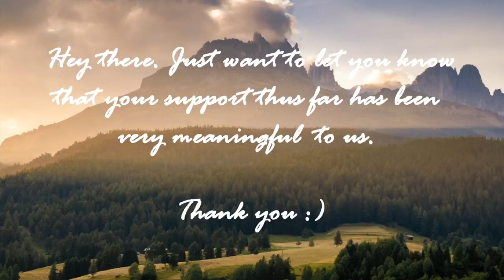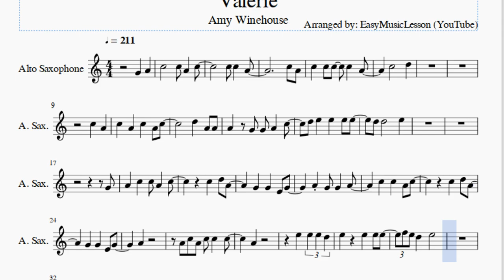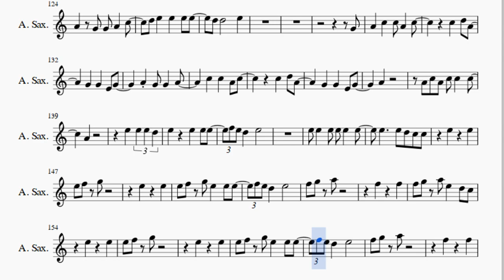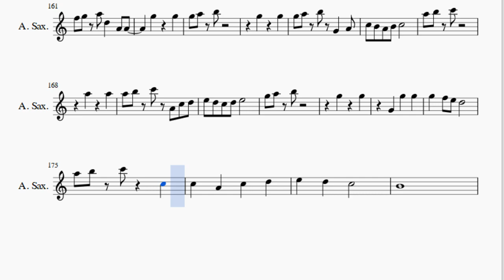Alto Sax Sheet Music: How to play Valerie by Amy Winehouse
Here is a sheet music/tab video on the song Valerie by Amy Winehouse on the alto sax. A alto sax sheet music arrangement which is transposed to notes that are easily played by alto sax, for the song Valerie by Amy Winehouse.

EasyMusicLesson teaches you to play the your favorite instrument, through well-arranged sheet music so that you too can learn how to play Valerie by Amy Winehouse on the alto sax as fast as you can. A alto sax sheet music with backing tracks to help your play the song better.